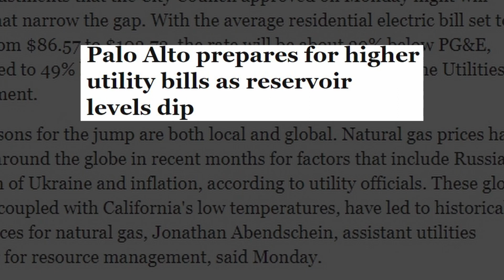Palo Alto's Shocking Move: Gas Rates Soar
Councilmember Tanaka meets with a resident concerned about transfer of funds leading to rate increases.